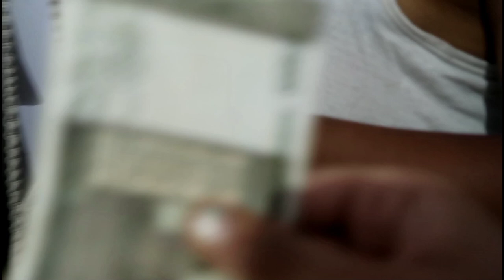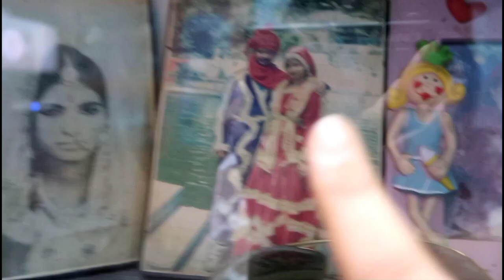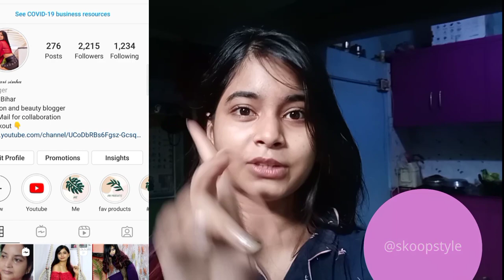VLOG: A DAY IN MY LIFE|ROAD TRIP|FAMILY TIME.